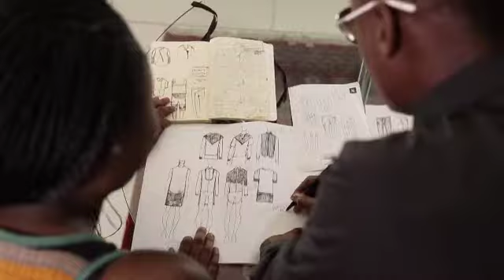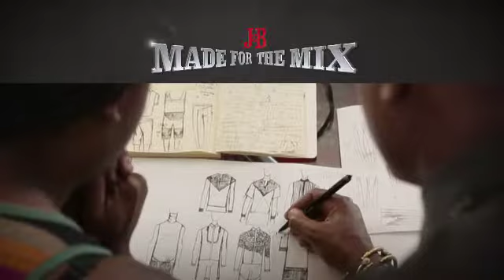Made for the Mix: Donald and Paledi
Fashion designer Paledi has played a crucial role in shaping the image and career of musician Donald. Their collaboration is definitely